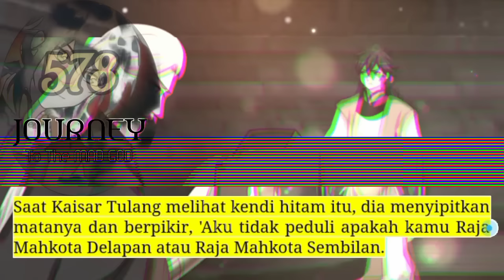Perjalanan Dewa Gila season 578